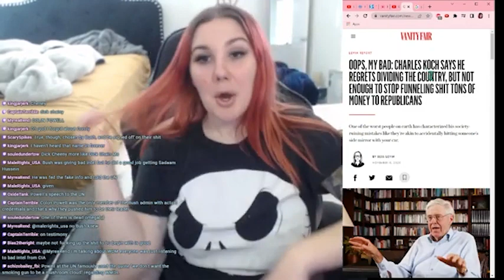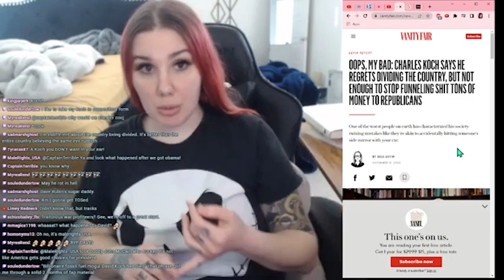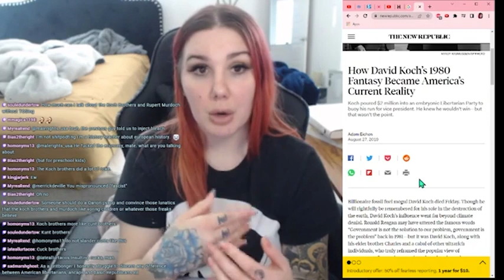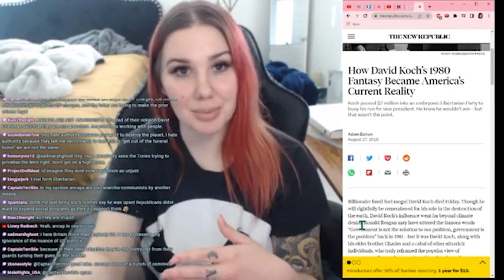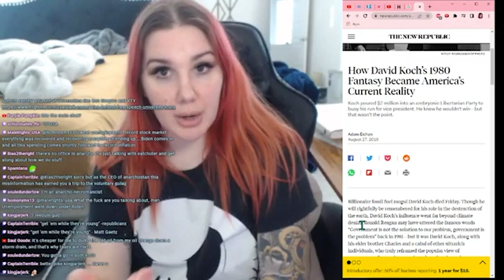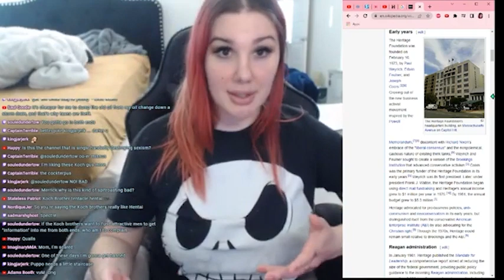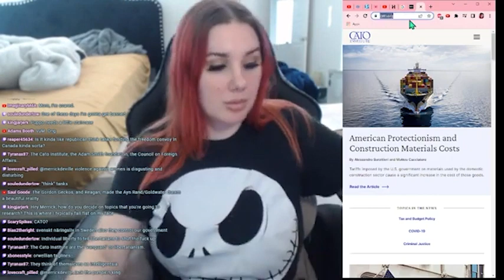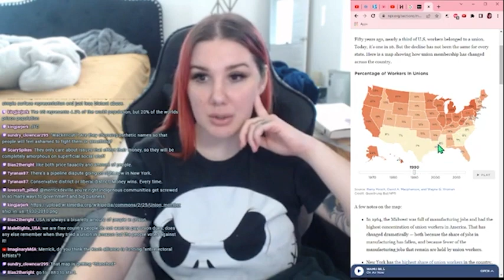How The Koch Brothers Pushed The US Radically Right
An explanation of the strategy used by the Koch brothers and their billionaire network to influence American policy from the ground up. If you're really interested I recommend reading Dark Money by Jane Meyer, she gives an incredible level of detail and delivers it in an engaging way.
NOTE: @1:13:42 -  I say "when it comes to things that matter" and that makes it sound like I think conversation therapy and discrimination towards gay people doesn’t matter, this is a poor phrasing on my part! firstly I think those are really serious issues AND my point is things like discrimination against gay people still exist and conversation therapy is actually still legal in a lot of the country!! & our system has thrown progressives superficial changes and not anywhere closer to the depth of change we wish to see, even in the cases where we have seen movement in good directions

⏱️ TIME STAMPS ⏱️
0:00 Who Are The Koch Brothers?
5:12 Koch Brothers’ Philosophy
8:01 Switching To The Astroturf Method
17:10 Influencing The Local Level
21:47 Are We Really Moving Further Right?
26:05 Declining Union Membership